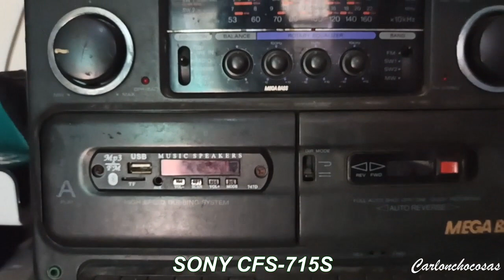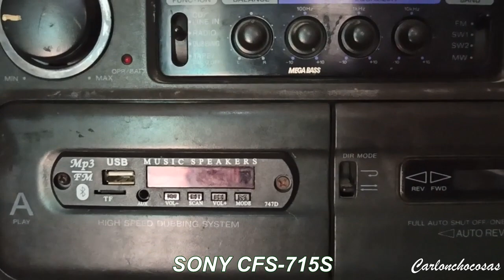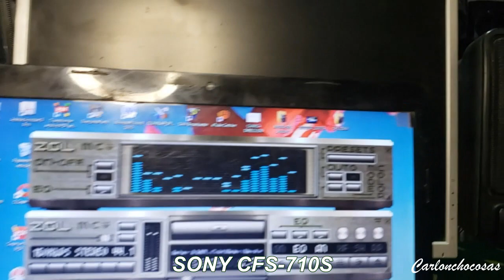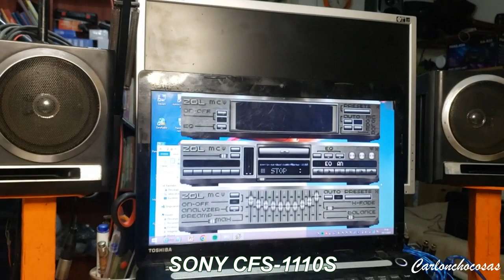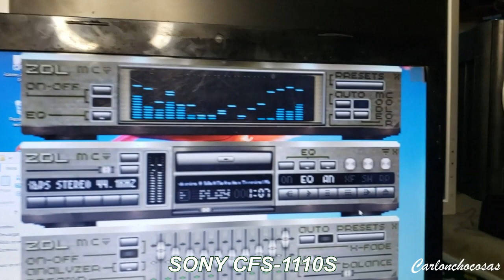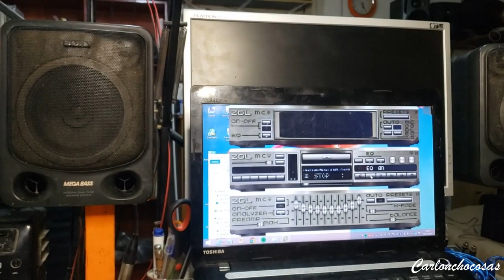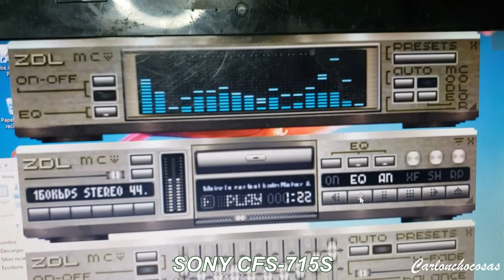Test de sonido SONY vs SONY bocinas pequeñas minicomponente vintage 90s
Hola con todos tengo varios modelos de radiocassettes de los 90s con los modelos CFS 710S, CFS 715S y CFS 1110S (mini componentes) y decidí hacer un test con sus parlantes para ver cual suena mejor.